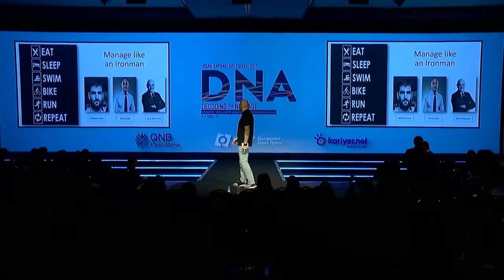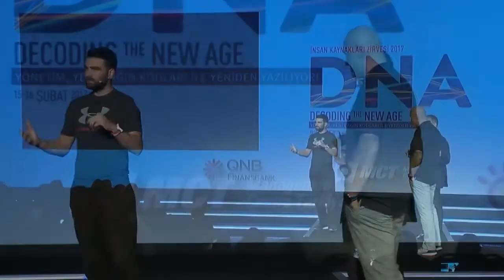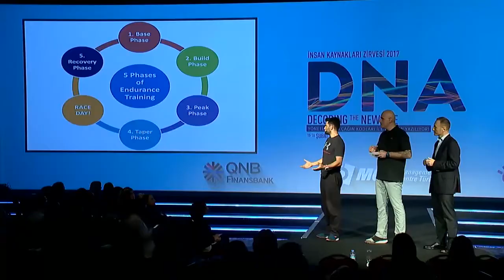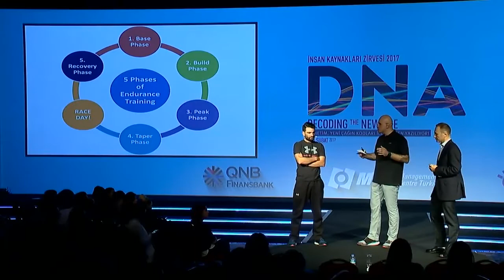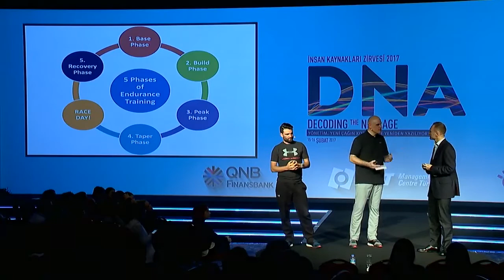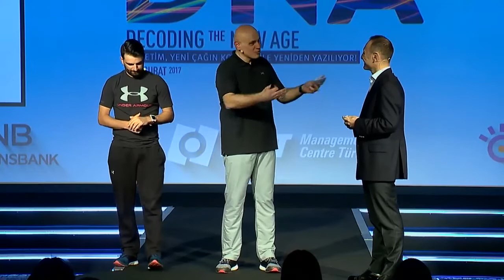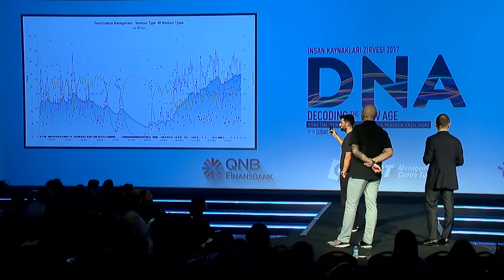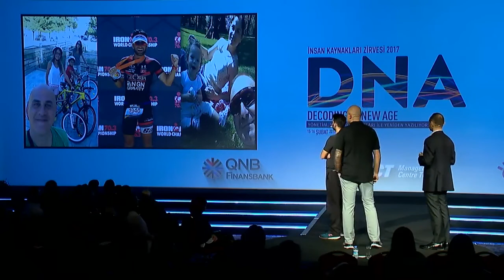Manage Like IRONMAN 🏊 🚴 🏃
Ironman yarışlarına hazırlanırken hayatı Ironman gibi yönetmek gerekiyor. İş, aile ve spor üçgeninde zaman planlaması, hedef planlaması ve bu hedefin gerçekleştirilmesi en önemli husus. Bence insan hedeflerine ulaşınca mutlu oluyor.